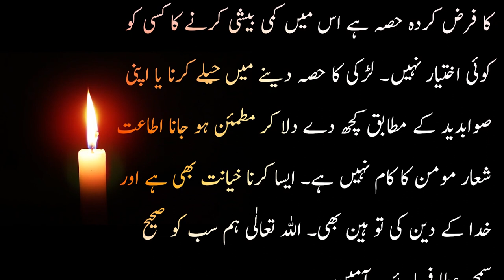Beti ki fazilat || بیٹی کا مقام || Beti paida karne ki fazilat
Beti walo ki lotri lag gai..
Yeh content Bikhary moti kitab sy liya gya h.

Islamic stories
Islamic videos
Subah sham k masnun Azkar
Biographies
Short stoies
Islami waqiat
Islamic qissy
Islamic war stories
Urdu adab
Urdu content

۔anas chohdary voice کو سبسکرائب کرنا نہ بھولیں